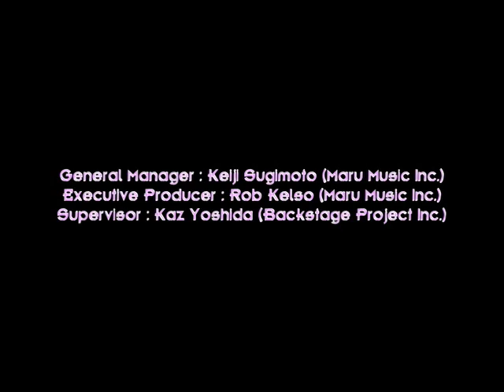Visual-Kei DVD magazine Vol.1 trailer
This Visual-Kei DVD magazine　introduces various Japanese Visual-Kei bands to fans overseas